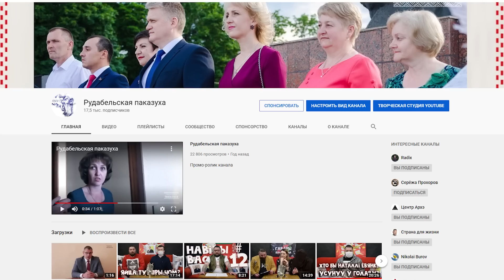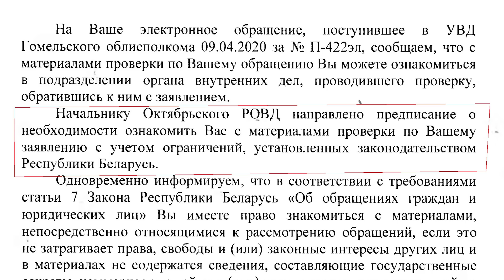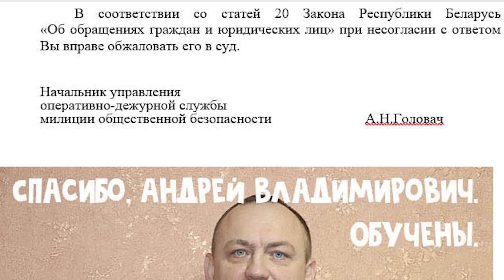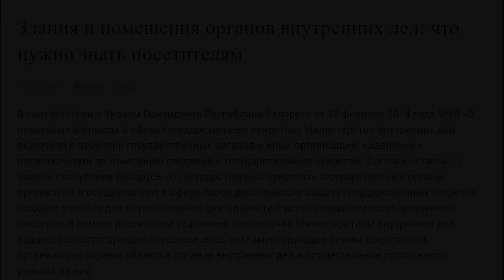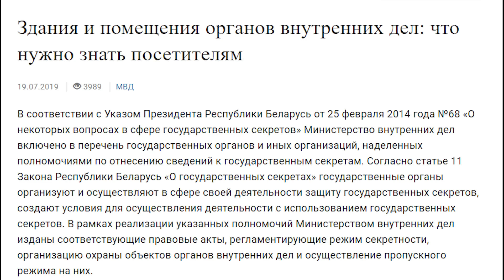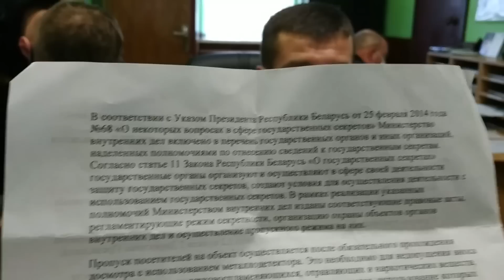Твердолобые милиционеры Беларуси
Милиция рапортует нам, что работает для граждан открыто и гласно. И это их качество хочется использовать на все сто. Благо законодательство государства беларуского на нашей стороне в этом споре. Но у сотрудников Октябрьского РОВД, что на Гомельщине, другой мыслительный алгоритм.

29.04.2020 Майор Мишура К.М. и майор Ксензов М.М. отказались предоставить мне общедоступное помещение в Октябрьском РОВД для ознакомления с материалами проверки. Вольное трактование законодательства РБ сотрудниками данного Ровд можно посмотреть в данном видео Также в данном видео имеются ссылки на конкретные нормы законодательства, согласно которых я имею право не сдавать запрещённые к проносу в РОВД предметы. Прошу дать правовую оценку действиям майора Мишура К.М. и майора Ксензова М.М. Прошу провести с ними воспитательную беседу и проверить их правовую грамотность. Требую ознакомить меня с материалами проверки по моему заявлению на Шлапакова М.М. в общедоступном месте Октябрьского Ровд (либо в ином общедоступном месте г.п. Октябрьского).

Пакласці на мабільны: Павуку А1 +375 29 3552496; Васілю life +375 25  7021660